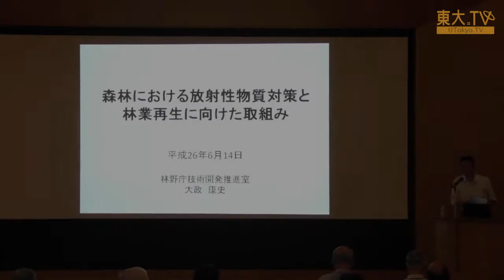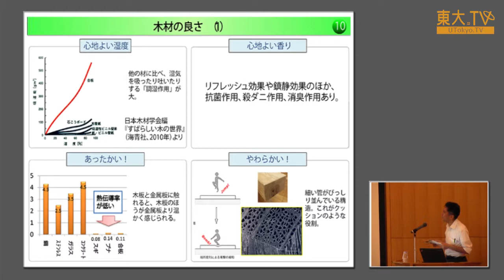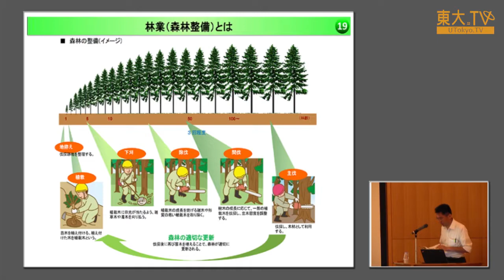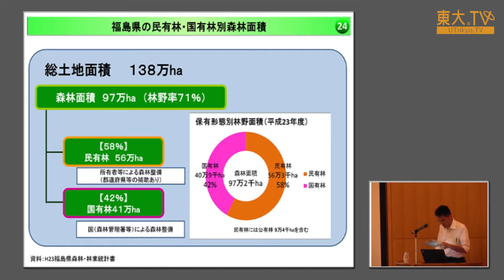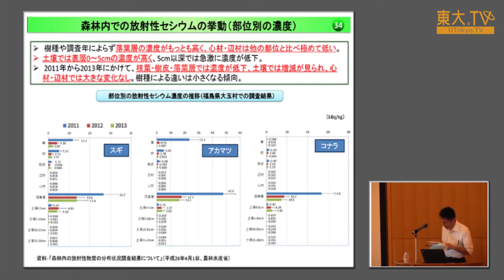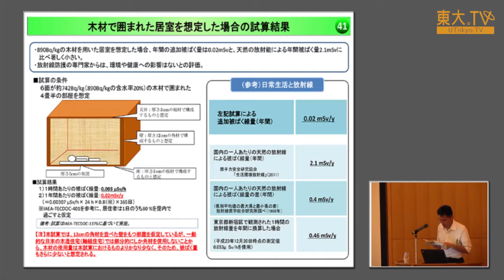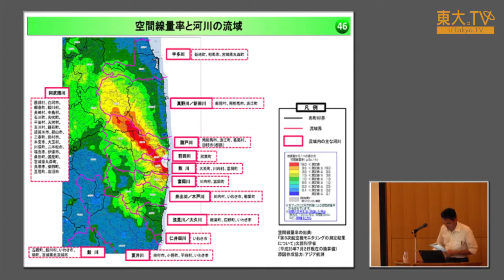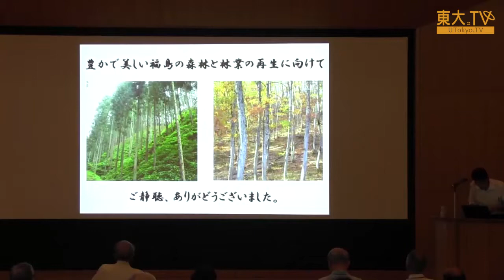大政康史「森林における放射性物質対策と林業再生に向けた取組み」ー第9回 放射能の農畜水産物等への影響についての研究報告会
福島第一原子力発電所の事故直後から、3-4ヶ月ごとに開催してきた本学農学生命科学研究科での被災地支援研究も、今回で9回目を数えました。今回は森林や土壌に加え、イネやダイズといった作物への放射性物質の影響を中心に研究成果を報告しました。

00:15 ごあいさつ
02:08 日本の森林の現状
09:28 森林の持つ多面的機能と森林整備
21:55 福島の森林・林業と原発事故の影響
28:25 森林の放射性物質に関する知見
41:03 福島の森林・林業再生に向けて